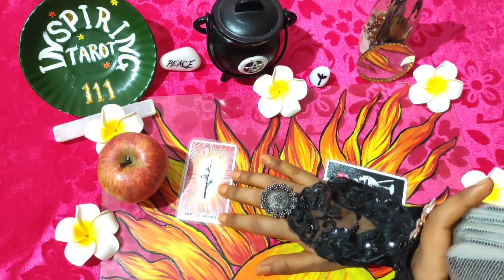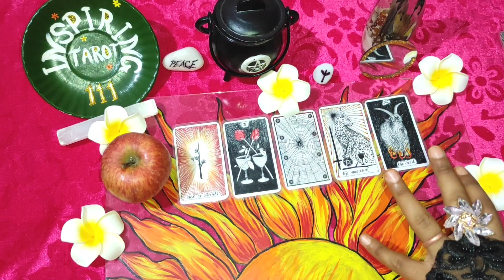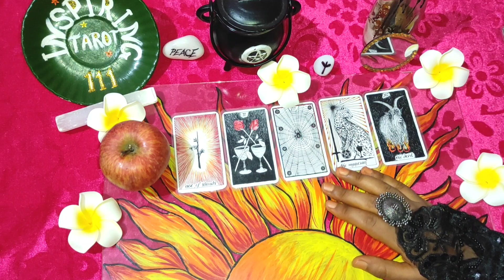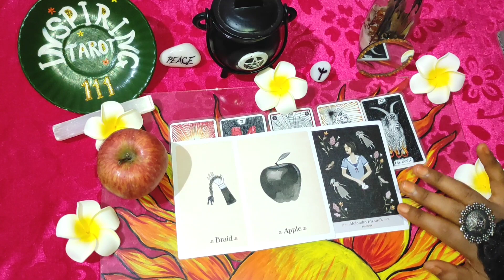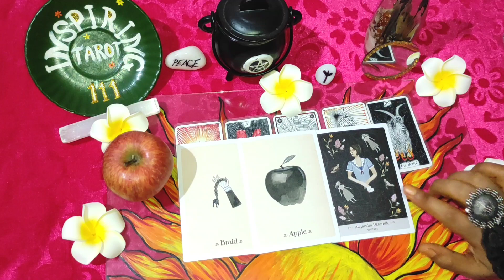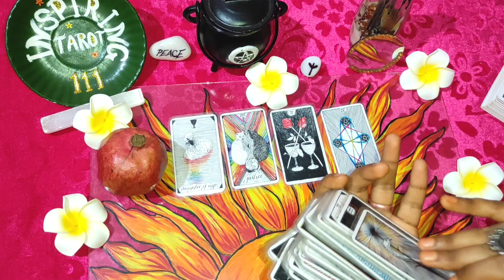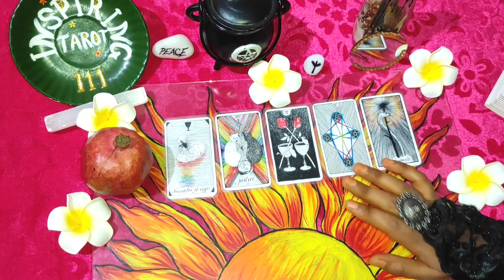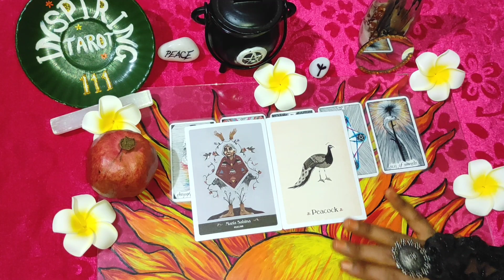🔥 Who Want To Come Back In To Your Life\😍Koun Wapas Aana Chahta Hai Aapke Life Mein?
Hii 🙋 everyone.

📌Meri ajj ki topic hai 👇
🔥They Want To Come Back In To Your Life\😍Koun Wapas Aana Chahta Hai Aapke Life Mein?

🛑Personal Readings Are Not 🆓

Timestamp ⏰
Intro = 0:12

🗣️Choose Your Option = 0:33
Option 1 = 1:01
Option 2 = 16:47